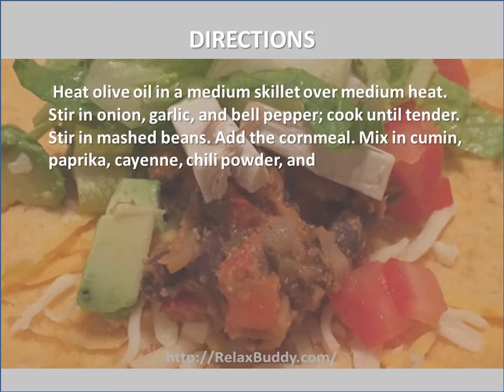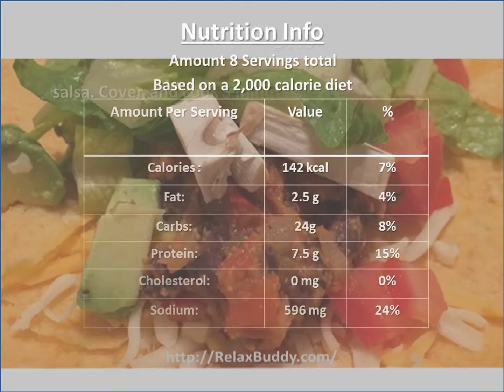Easy Vegan Bean Taco Filling Recipe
Ingredients:
1 tablespoon olive oil
1 onion, diced
2 cloves garlic, minced
1 bell pepper, chopped
2 (14.5 ounce) cans black beans, rinsed, drained, and mashed
2 tablespoons yellow cornmeal
1 1/2 tablespoons cumin
1 teaspoon paprika
1 teaspoon cayenne pepper
1 teaspoon chili powder
1 cup sals

Directions:
Heat olive oil in a medium skillet over medium heat. Stir in onion, garlic, and bell pepper; cook until tender. Stir in mashed beans. Add the cornmeal. Mix in cumin, paprika, cayenne, chili powder, and salsa. Cover, and cook 5 minutes.

Nutrition
Calories: 142 kcal 7%
Fat: 2.5 g 4%
Carbs: 24g;8%
Protein: 7.5 g 15%
Cholesterol: 0 mg 0%
Sodium: 596 mg 24%